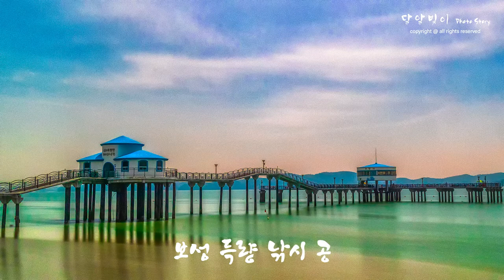(사진찍기좋은곳) 발길가는데로 여행하며 사진찍기 , 장노출 ,은하수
드론:
DJI 매빅 프로 2

고프로 8